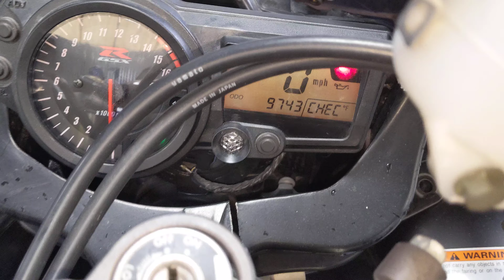# 6557 Starting Wrecked 2005 Suzuki GSXR750 with 9,743 Miles